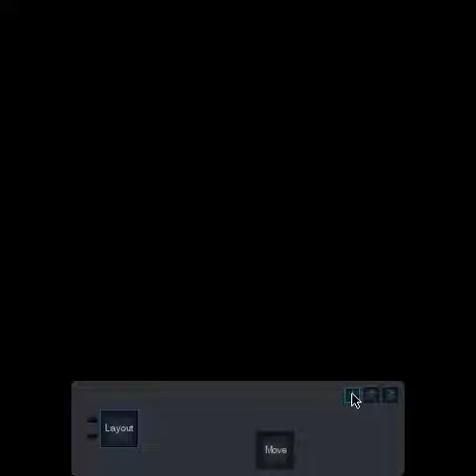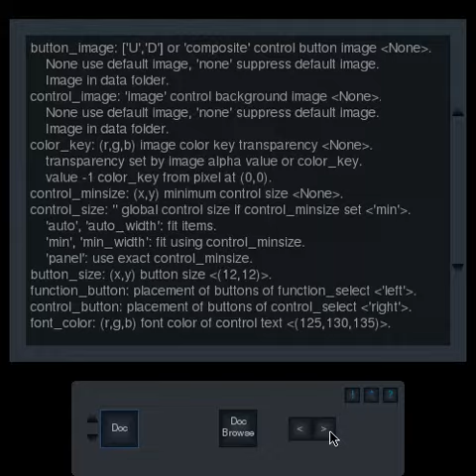pygame GUI interphase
- LGPL license as of now.